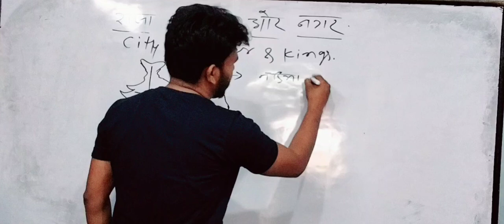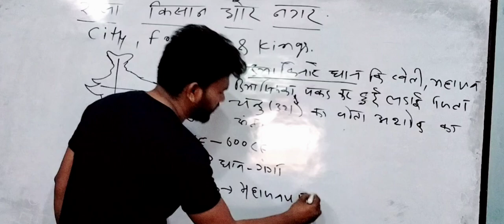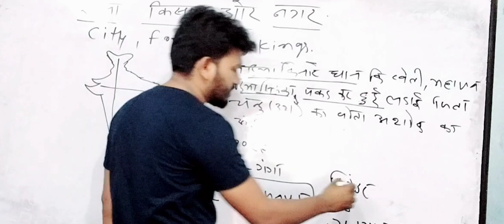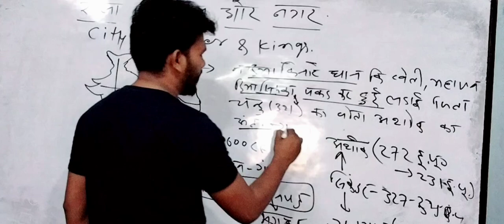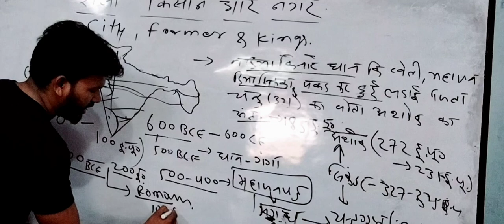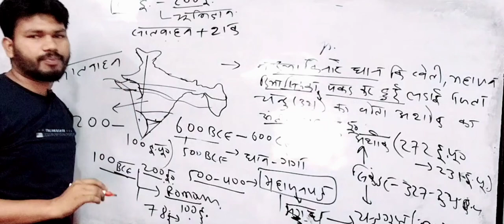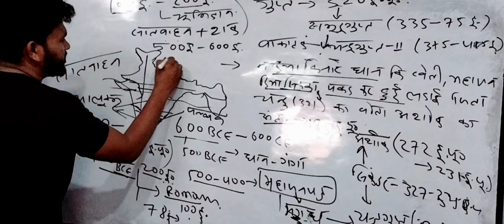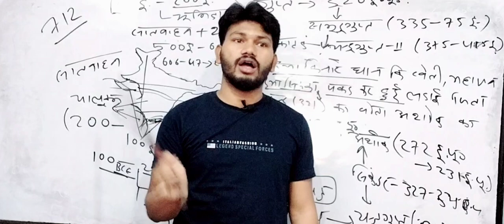Class 12th History ch-2 one short,(Kings Farmers and Towns राजा किसान और नगर ) Robin Rana